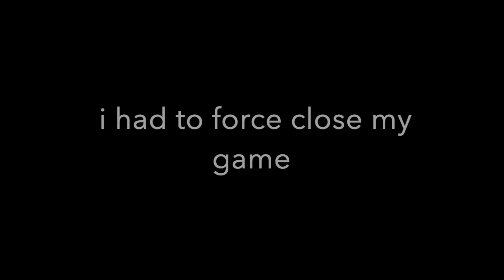when zhongli drinks all the osmanthus wine